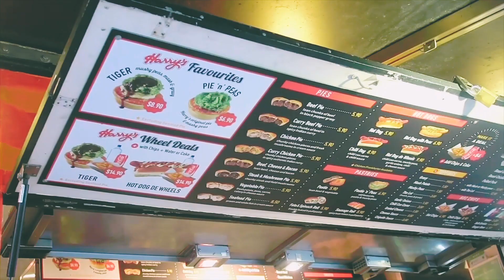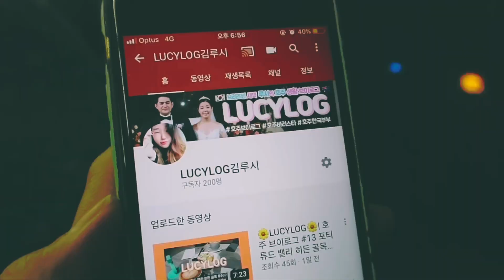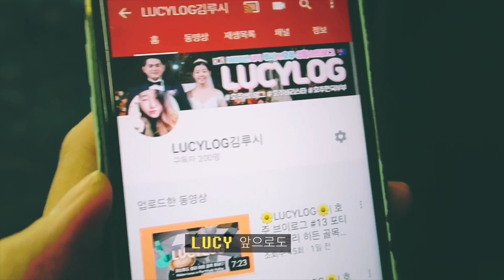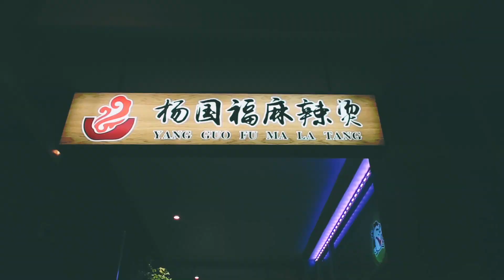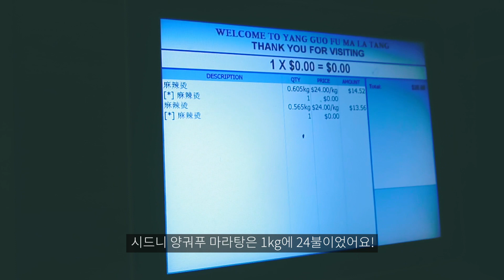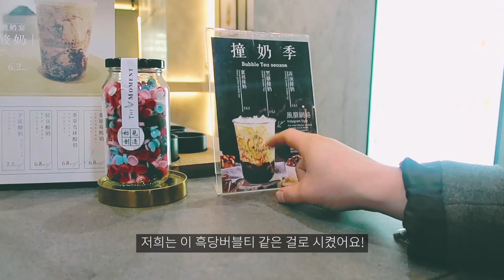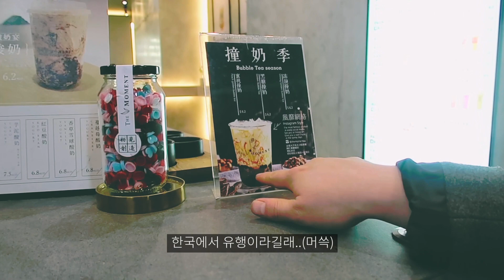🇦🇺LUCYD in SYDNEY #2 호주 미트파이 / 시드니 랜드마크 / 양궈푸 마라탕 | 호주 여행 | 시드니 맛집 | 호주 여행 꿀팁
안녕하세요🥰
오늘은 저번 영상에 이어서
시드니 여행 첫째날 방문한 시드니의 이곳 저곳을 렌즈에 담아왔습니다!

호주 나름의 전통음식(?) 이라고 할 수 있는
호주 미트파이 맛집과
시드니의 랜드마크인 하버브릿지와 오페라하우스의 야경!
그리고 루시가 시드니로 지역이동을 하고 싶게 만든
맛있는 마라탕까지!

루시드와 함께 시드니 여행을 즐겨보아요🧡

🍁촬영 장소 / Location of filming 🍂

✔️해리스 카페 드 윌스 울루물루점 / Harry's Cafe de Wheels
(Cowper Wharf Road &, Dowling St, Woolloomooloo NSW 2011)

✔️양궈푸 마라탕 / Yang Gou Fu Ma La Tang
(Shop G-1/345B-353 Sussex St, Sydney NSW 2000)

✔️더 모멘트 / The Moment
(394 Sussex St, Sydney NSW 2000)